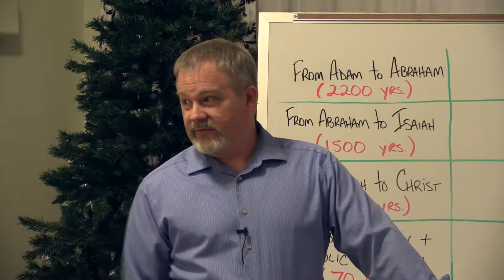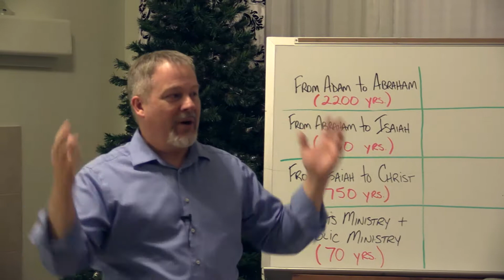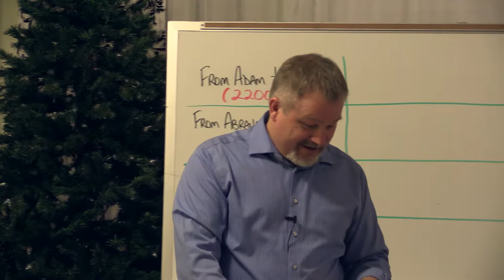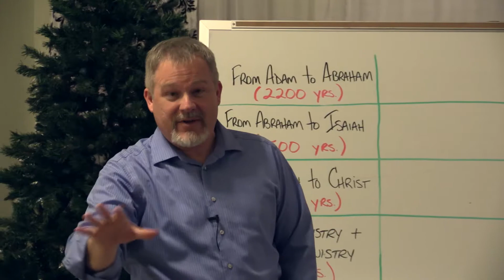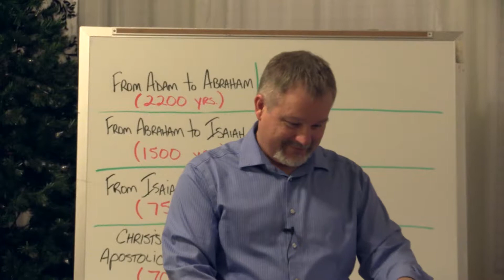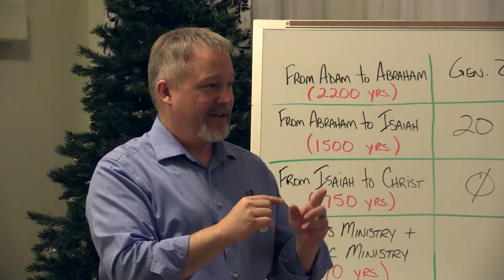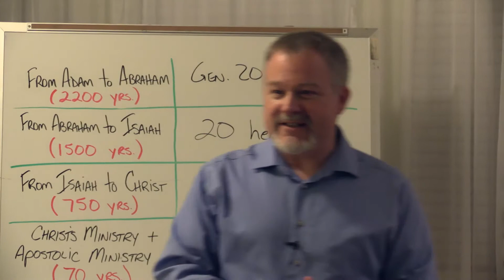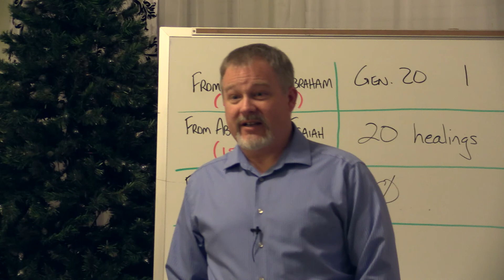12/05 - Authentic Healing & the Word of God - Mark 1:29-39 & Luke 4:38-44 - mybibleclass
12/05 - Authentic Healing & the Word of God - Mark 1:29-39 & Luke 4:38-44 - mybibleclass

In September, Grace to You sponsored a conference called "Strange Fire" that addressed the tenants, errors, and effects of the Charismatic Movement over the last thirty years. Along with John MacArthur, Phil Johnson, Steve Lawson, R.C. Sproul and others, a brother/pastor from Africa, Dr. Conrad Mbewe, also spoke. I had never listened to Brother Mbewe nor heard of him. However, his messages in particular sparked great concern in my heart for the influence of the modern charismatic movement and how American charismatic figures have promoted the spread of its doctrines and tenants.

In our continued study of the Gospels, we examine Jesus' ministry -- His preaching and miracles -- in Mark 1:29-39. Specifically, we examine the place and purpose of healing and casting out of demons. We look at the biblical history of these extraordinary events. Most importantly, we try to discern the characteristics of authentic healing and the supremacy that Jesus placed on preaching the Word.

As part of this study, I strongly recommend to all viewers that you also watch Dr. Mbewe's sermons (if not all of the Strange Fire preachers) located at the Grace to You website. There is a Strange Fire link that will allow you to download many of the sermons and lessons.